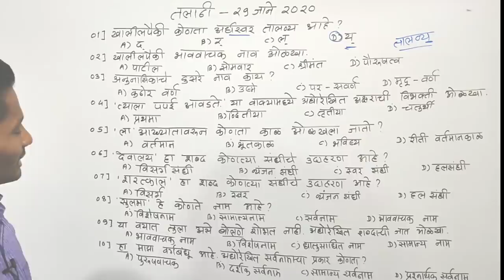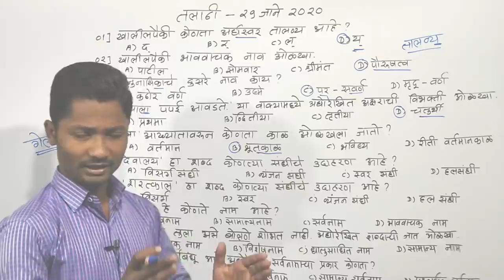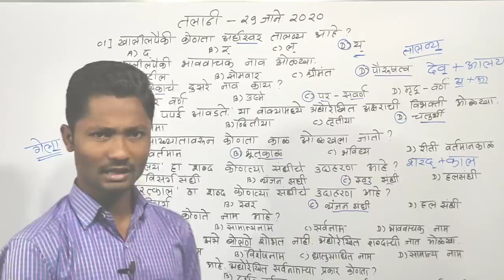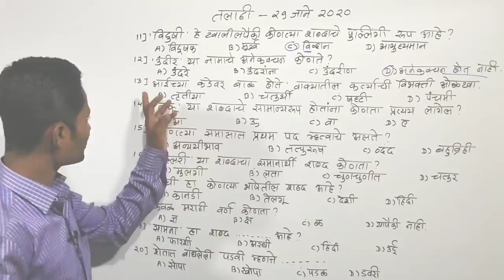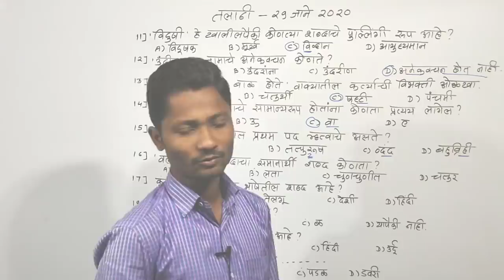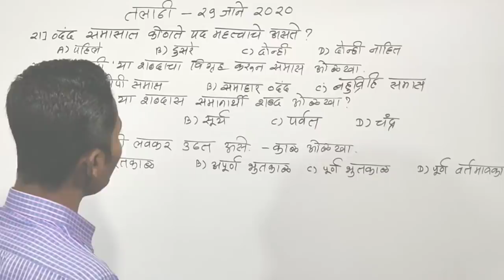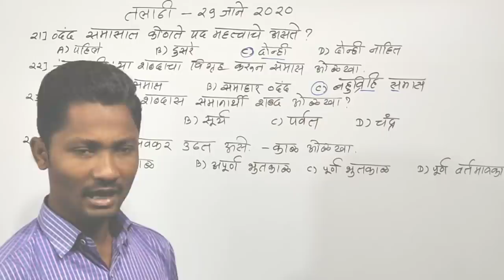सिंधुदुर्ग तलाठी पेपर | काल झालेला तलाठी पेपर | 29 January 2020 Talathi paper | talathi bharti paper